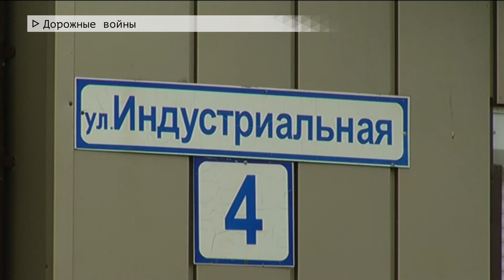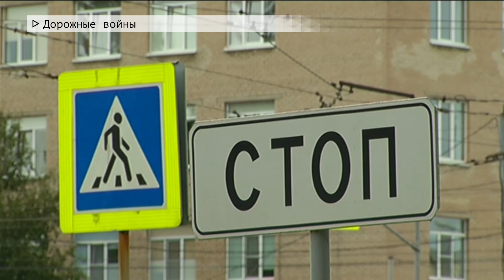Время местное Эфир: 07-09-2020 - Дорожные войны